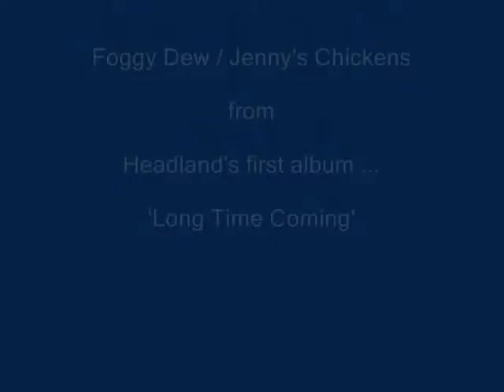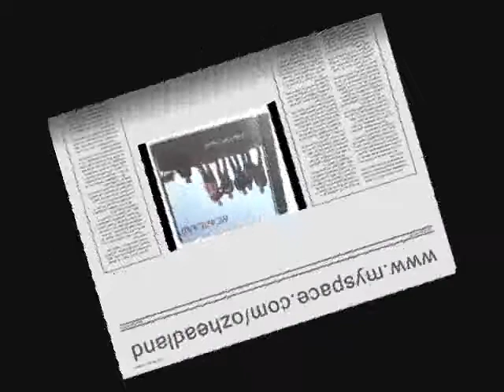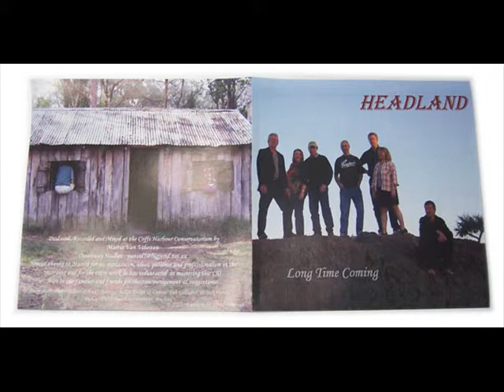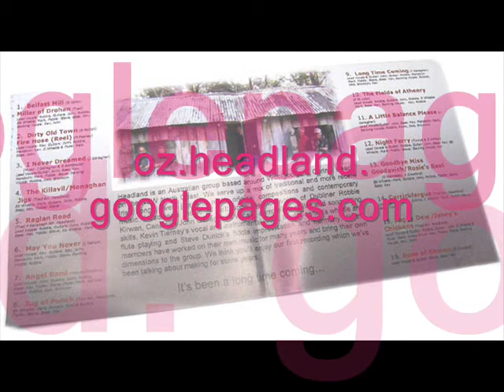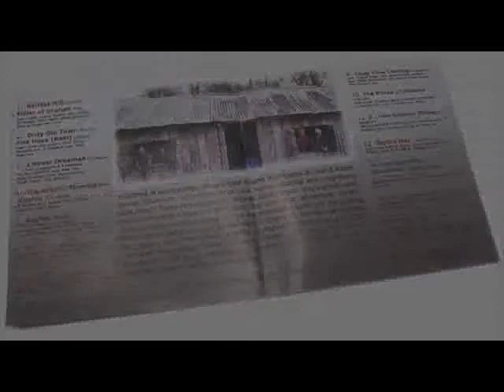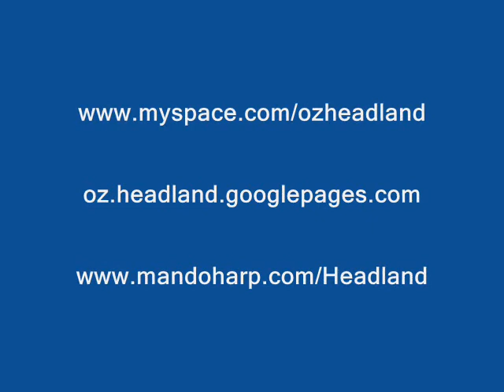Headland - FoggyDew_Jenny'sChickens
Track 15 from Headland's first CD 'Long Time Coming'.

Featuring:

Robbie Kirwan: Guitar, Vocals
Mark Feeney: Whistle, Flute, Mandolin
John Gallagher: Guitar, Vocals, Bass, Original Material
Steve Dunnick: Fiddle, Guitar, Vocals
Deb Gallagher and Bronwyn Kirwan: Backing Vocals

Produced, Recorded and Mixed at the Coffs Harbour Conservatorium by Martin Van Veluwen